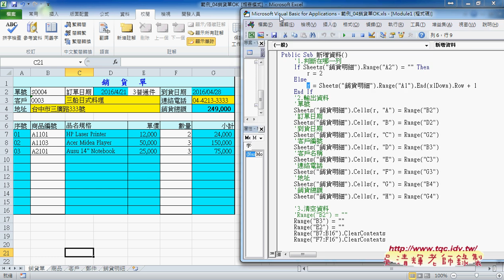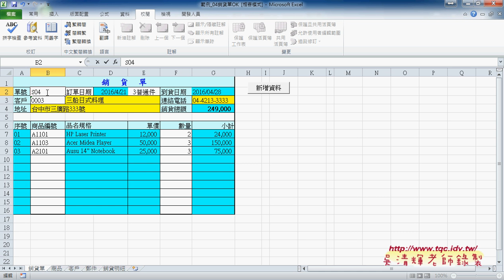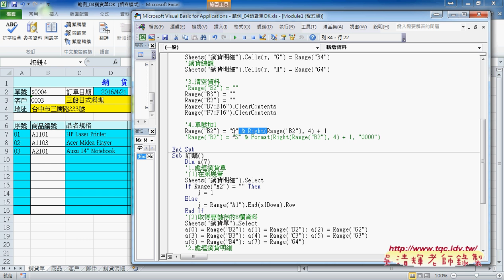08 銷貨單新增資料VBA東吳EXCEL VBA雲端資料庫 吳老師2